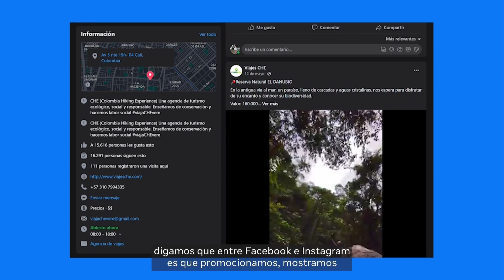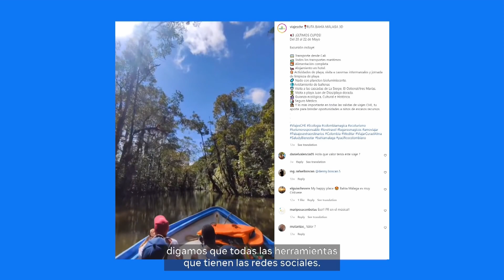Viajes CHE invita a conocer a Colombia con sentido social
Viajes CHE fue fundado por César Giraldo en 2016, cuando estaba en la búsqueda de hacer algo que le apasionara.